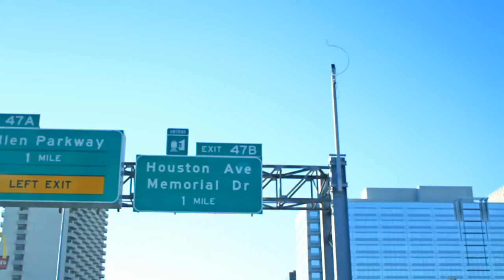FEELING IT BY MISTA MATHEW feat DAK PAYNE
EVERYCORNERRECORDS.BIZ